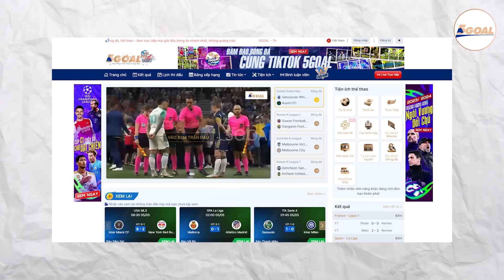HỤT SESKO, ARSENAL SẼ TẤT TAY CHO BOM TẤN NÀO TRÊN HÀNG CÔNG?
Tưởng chừng Benjamin Sesko sắp cầm chiếc áo Arsenal trong buổi lễ ra mắt thì… bùm! Hải, quay xe!
Tiền đạo người Slovenia đã quyết định ở lại RB Leipzig và thậm chí ký hợp đồng mới với các điều khoản gia hạn đến tận năm 2029, trong sự ngỡ ngàng đến bàng hoàng của các fan Pháo thủ. Vậy là Arsenal lại hụt mất số 9 dù ngỡ đã ở rất gần.
Trong tình thế này, giám đốc Edu và HLV Mikel Arteta sẽ chuyển hàng sang chân sút nào để nâng cấp hàng công? Cần biết rằng, một bom tấn ở vị trí trung phong là điều mà các fan Pháo thủ đang khao khát và bản thân HLV Mikel Arteta cũng nhiều lần bày tỏ mong muốn.
Nhưng dạo quanh trên thị trường chuyển nhượng, thông tin quá nhiễu loạn. Victor Osimhen, Viktor Gyokeres, Joshua Zirkzee, Alexander Isak, Ivan Toney, vân vân và mây mây,... Giữa hàng tá ứng viên này, liệu Arsenal sẽ chọn ai?